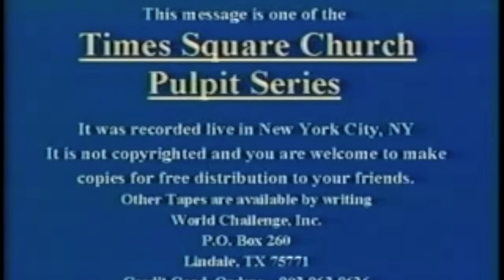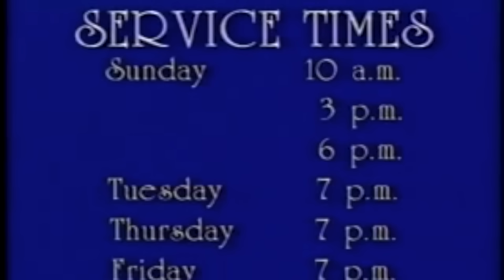David Wilkerson - A Craving For The Presence of The Lord | Video Sermon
About Ahava Jerusalem
 The website and the Social Media Channels are a Christian host for devotionals, sermons, and videos with a focus on Jesus Christ and His Word so that the Church may be built up.

MISSION: that Christ is formed in you (Gal 4:19) and that you may be transformed by the renewing of your mind (Ro 12:2) so that you may grow to a mature man, to the measure of the stature which belongs to the fullness of Christ. (Eph 4:13)

About David Wilkerson

David Wilkerson was the Founding Pastor of Times Square Church in New York City. He was called to New York in 1958 to minister to gang members and drug addicts, as told in the best-selling book, The Cross and the Switchblade.

In 1987, David Wilkerson returned to "the crossroads of the world" to establish Times Square Church. As a pastor of the church, he faithfully led this congregation, delivering powerful biblical messages that encourage righteous living and complete reliance on God.

David Wilkerson had a strong burden to encourage and strengthen pastors throughout the world. From 1999 to 2008, he traveled around the globe holding conferences for Christian ministers.